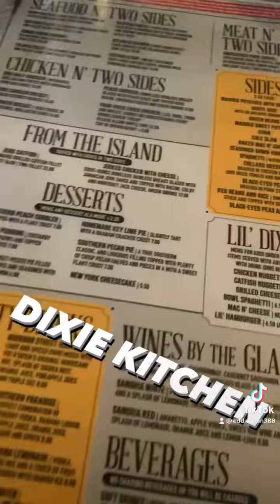Family Day out at Dixie Kitchen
Took my family out to eat at Dixie Kitchen